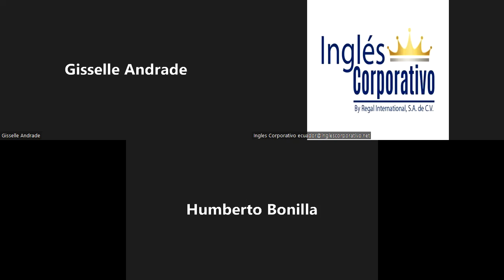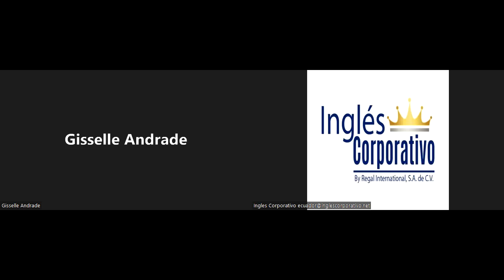Inglés Corporativo-01-11-2022- "TIME (EXPRESSIONS)" PART 2